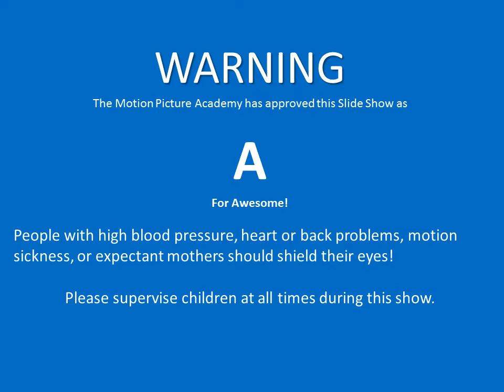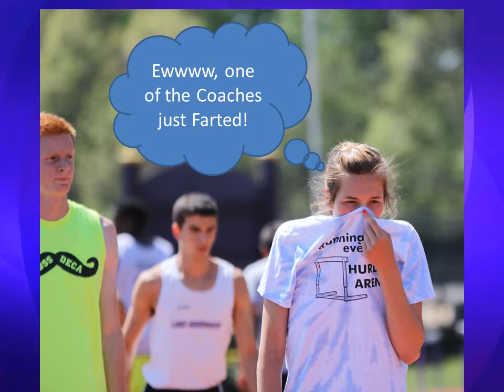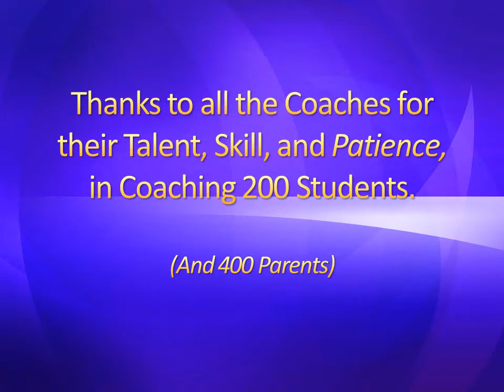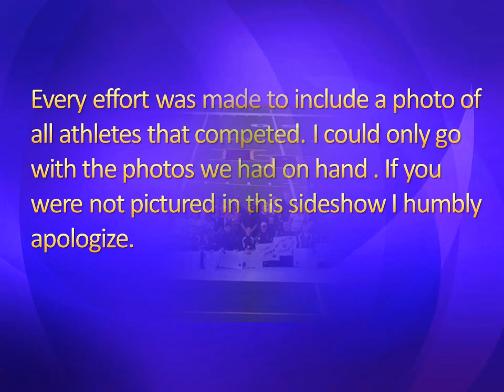2014 Lake Braddock Spring Track Slideshow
Miss Becks Video music would not load :(  Enjoy the rest of the show!